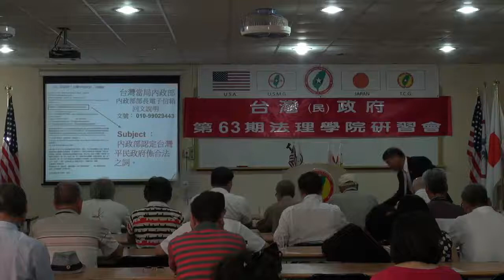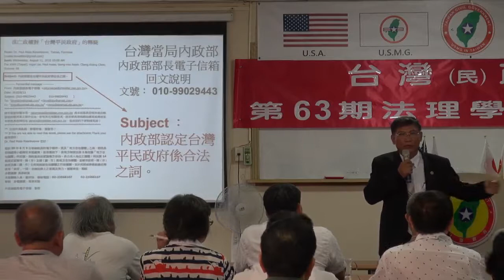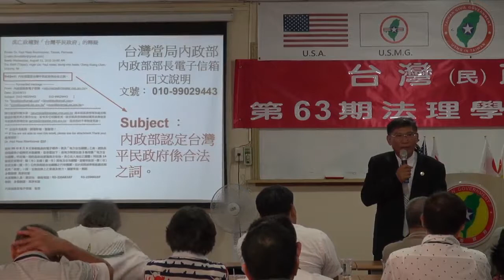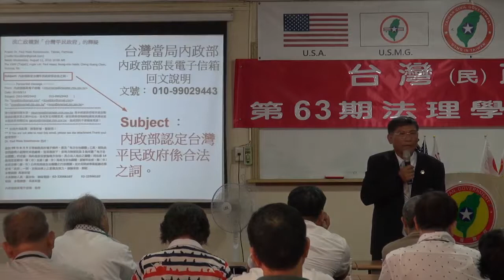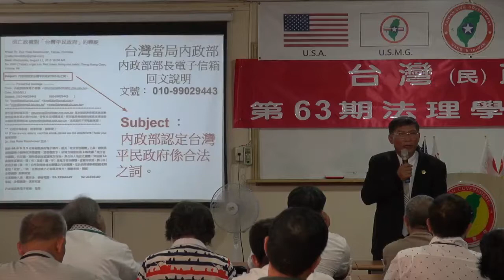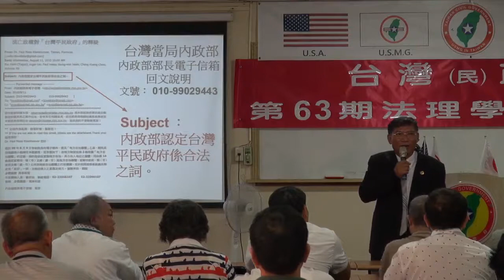130824-晨會-潘良華-台灣(民)政府第63期法理學院研習會